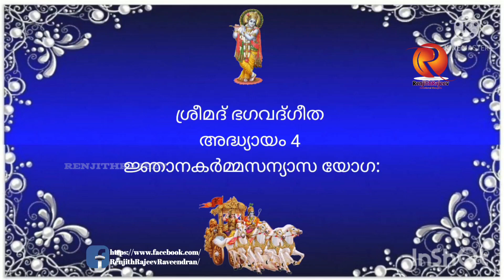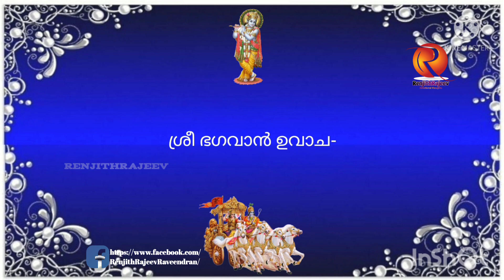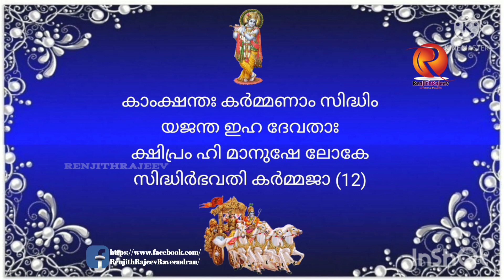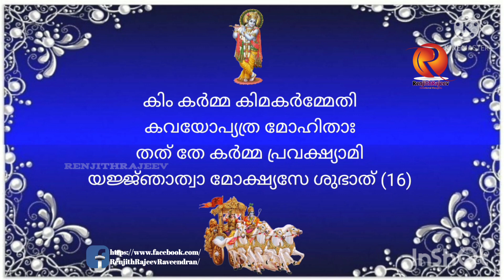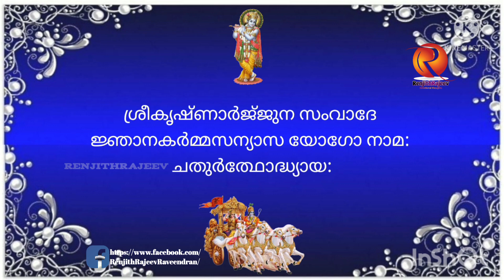Bhagavath Geetha Chapter4/ഭഗവത്ഗീത ചതുർഥോഽധ്യായം4️⃣/പാരായണം സൂര്യോദയം കുടുംബാംഗം ശ്രീ ശൈലേഷ് ജി